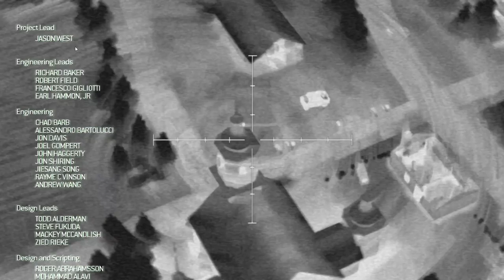Call of Duty 4 RE MAKE #9 END